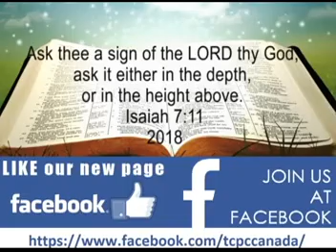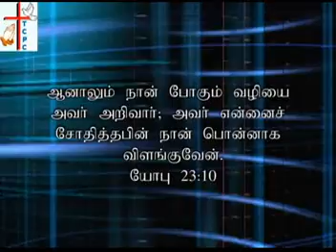TCPC - January 7, 2018 - Worship & Sermon (Healing Service)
Pastor Chandrakanthan
Tamil Christian Prayer Church - Canada